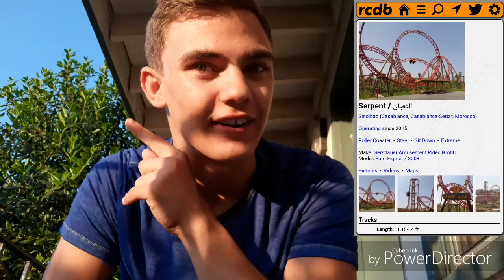TOP 10 ROLLERCOASTERS IN AFRICA